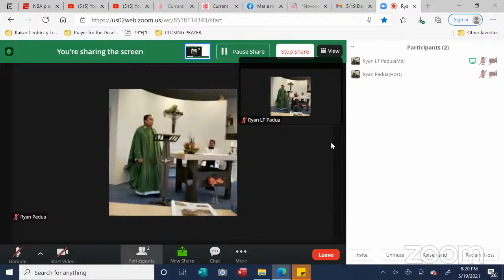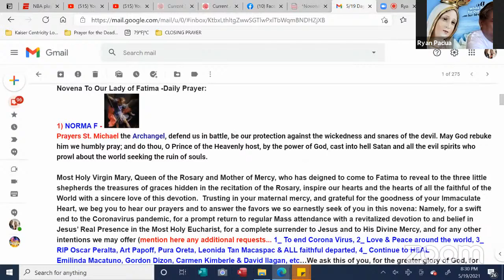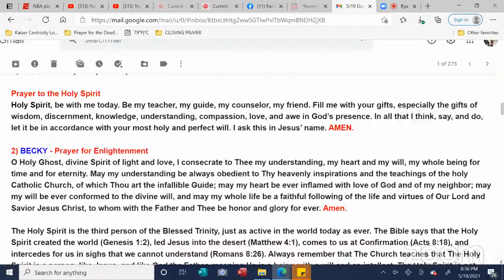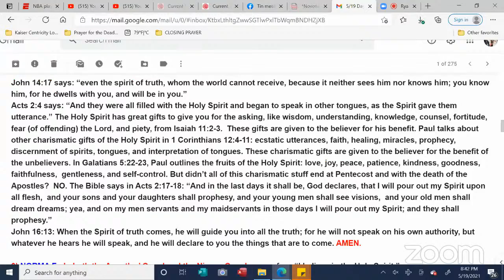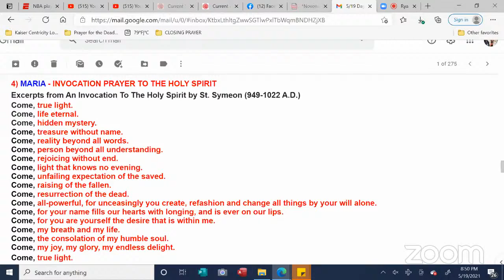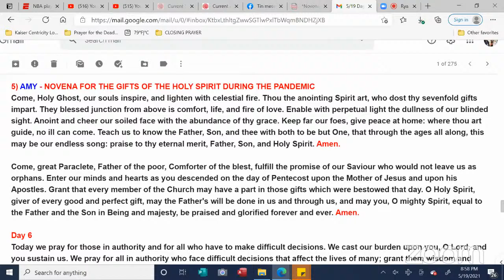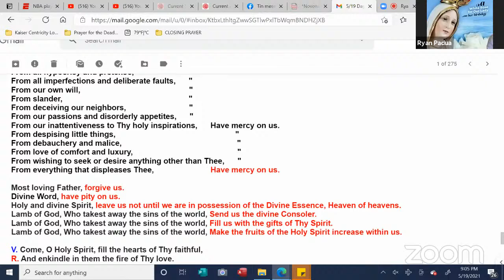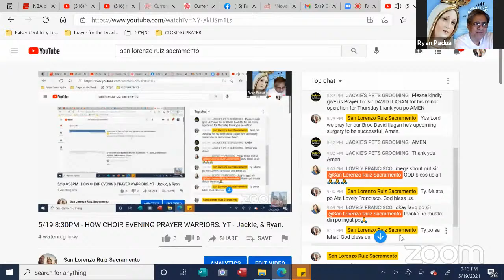5/19 8:30PM - HOW CHOIR EVENING PRAYER WARRIORS. YT - Jackie Pets Grooming , Lovely Francisco & Ryan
5/19 HOW CHOIR EVENING PRAYER WARRIORS. YT - Jackie Pets Grooming, Lovely Francisco & Ryan. Prayer for the sick Emilinda Macatuno, Carmen Kimberle, Gordon Dizon & David Ilagan. Novena to the Holy Spirit: Day 6 Norma F( Prayer to St Michael to Prayer to the Holy Spirit) Amy(Prayer for Enlightenment to end) Norma F.(In Apostles’ Creed to end) Jeanne( Invocation Prayer) Amy(Day 6 -  Novena for the Gifts of the HS) Norma M( Litany to the Holy Spirit). NormaF. Day 8 Prayer for the dead - Oscar Peralta, Art Papoff, Pura Oreta & Leonida Tan Macaspac - RIP 🕯🕊⚘ 🙏❤⚘🌈🌷. GOD BLESS US...